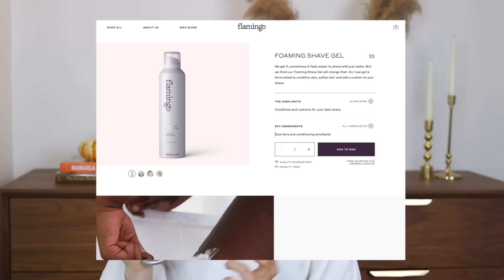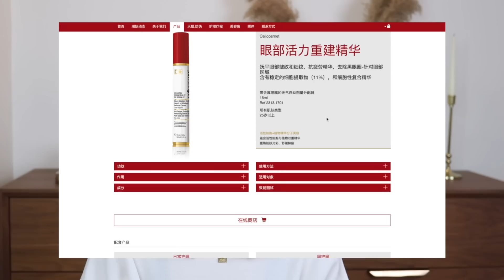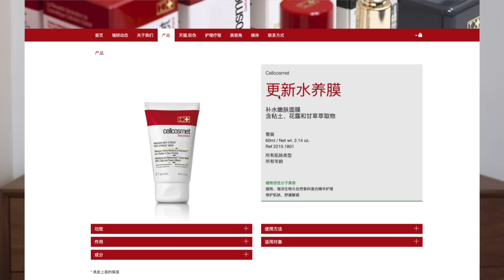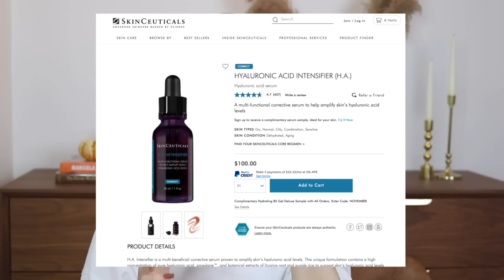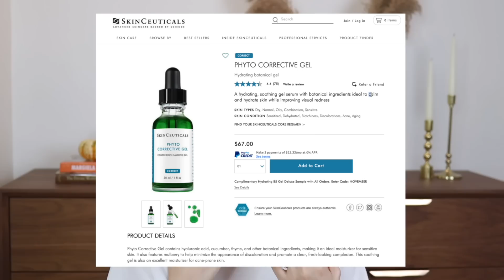Empties | 2019年度空瓶 Pola｜修丽可｜Attenir｜Natura Bisse｜瑞妍｜Sisley｜Oribe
今年积累的空瓶终于跟大家分享啦～
大家有推荐的记得给我留言哦！

Oribe 洗发水+护发素

ORIBE 护发油

CHRISTOPHE ROBIN海盐洗发

京都艺妓Yojiya 沐浴乳

FLAMINGO
FOAMING SHAVE GEL

Hacci 蜂蜜卸妆乳

ATTENIR 艾天然卸妆油

CHANEL眼唇卸妆

Natura Bissé 啫喱版钻石面霜

Natura Bissé 钻石眼霜

Natura Bissé
Diamond Ice Lift Mask

Cellcosmet Switzerland瑞妍眼部精华

Cellcosmet Switzerland 瑞妍水养膜

Acseine雅倩美保湿化妆水+面霜

Sisley-Paris 眼唇霜+按摩棒

Pola
BA Wash 黑BA洁面

SkinCeuticals修丽可紫米精华
Hyaluronic Acid Intensifier

SkinCeuticals修丽可色修啫喱
PHYTO CORRECTIVE GEL

SkinCeuticals 修丽可色修面膜
Phyto Corrective Masque

修丽可家的东西可以等打折买，Dermstore经常有活动的，不用正价买。

申明：这不是一个合作影片。
以上的购物链接为返利链接，将会给我带来佣金，但不会改变您购物的金额。品牌赠送的东西会有（Gifted）标记。